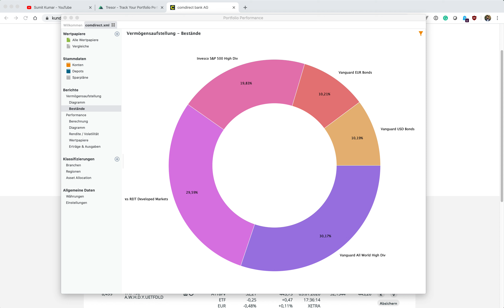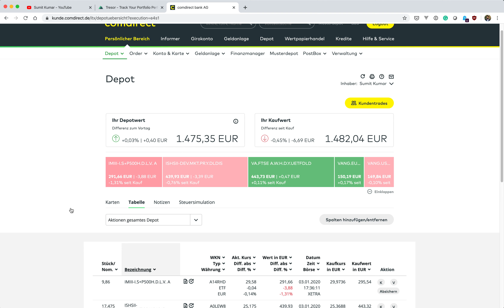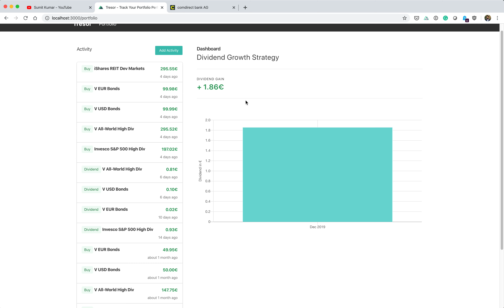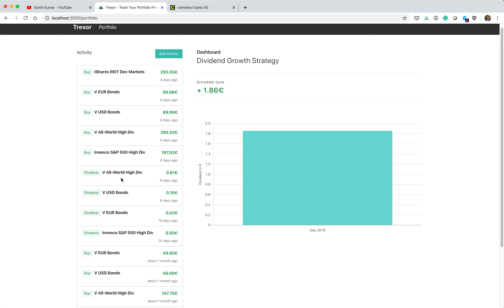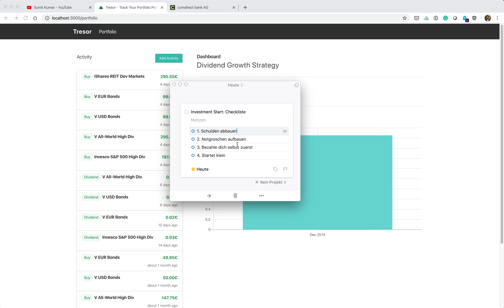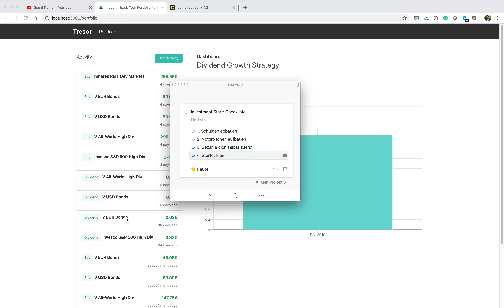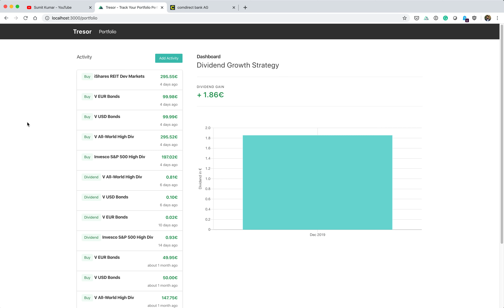Investieren in 2020: Tu das BEVOR du startest + 2020 Portfolio Ziele | Dividenden Portfolio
Gudeee 🙋‍♂️,

heute habe ich ein Portfolio Update für euch, mit der ersten Dividende 🎉 und einer Checklist bevor ihr in 2020 das Investieren startet. Es ist wichtig sich nicht mit Geld das man nicht frei hat Hals über Kopf an die Börse zu stürzen, dennoch ist es heute mehr als wichtig sich mit dem Thema Finanzen und Investieren außeinander zu setzen. Im Video gehe ich darauf ein.

Dies ist mein nächster Versuch einen passiven Einkommensstrom zu generieren, nämlich über ein Dividend Growth Portfolio. Passives Einkommen durch Dividenden. Dazu habe ich ein Zweitdepot bei der Comdirect eingerichtet wo ich Schritt für Schritt dokumentiere wie viel Geld ich in Wertpapiere investiere und welche Dividenden monatlich dadurch generiert werden. Dazu gehören ETFs auf Dividenden-zahlende Unternehmen wie Apple, Microsoft, Starbucks oder Johnson & Johnson. Außerdem REITs und Unternehmensanleihen.

Buchempfehlungen zur Finanzbildung:
Rich Dad Poor Dad
Cashflow Quadrant
The Richest Man in Babylon
The Compount Effect

WICHTIG
Ich bin kein Finanzberater oder Ähnliches - du musst immer deine eigenen Entscheidungen treffen. Meine Videos zeigen meine Erfahrungen und dienen zu deiner Unterhaltung. Dies ist keine Anlageberatung!